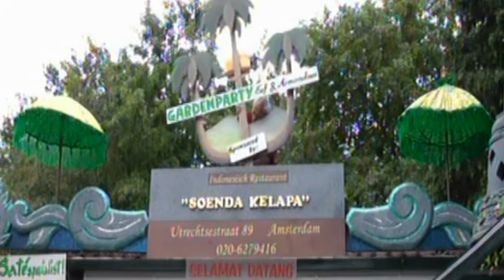Loving her was easier :Woody Brunings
Karaoke: Beautiful Kris Kristofferson song
ArmandoVideo2016  14